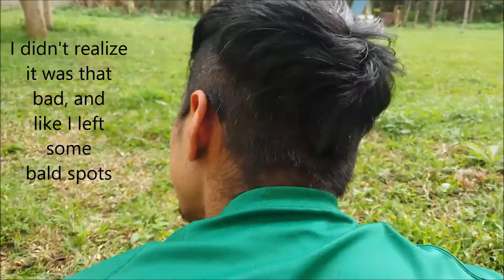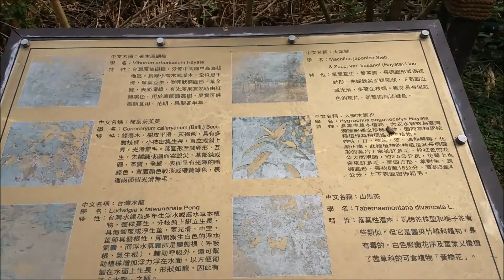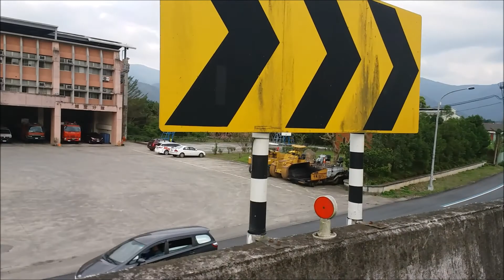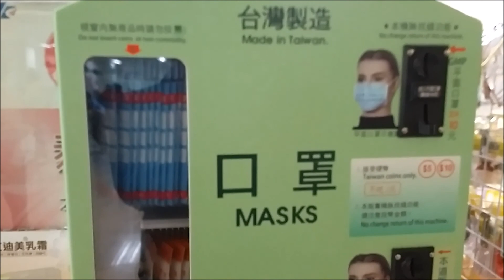Our Lives in Taiwan: Vlog February 28, 2016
This video covers just some random things that we did and saw on a Sunday afternoon off, here in Taiwan. Enjoy :)